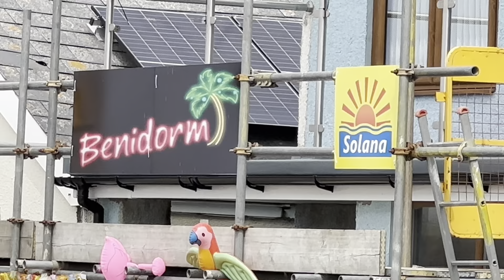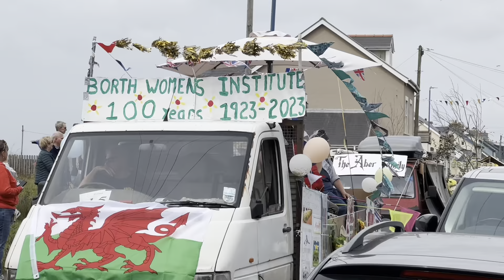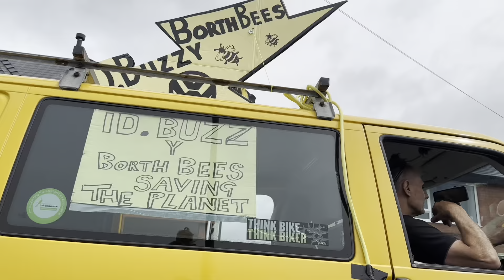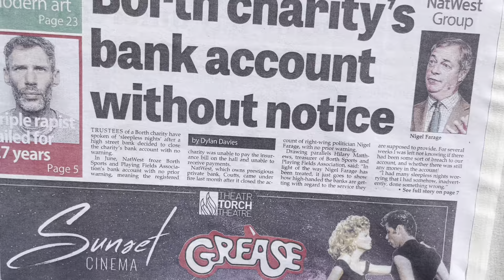Welsh CARNIVAL is Back After Struggles With Bank - Borth Carnival August 4 2023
This week on Third Rate content, we take in the street parade of Borth carnival , Ceredigion West Wales.
The Carnival is in its second year returning after ceasing during the events of 2020/21, although financial complications caused by a major high street bank have caused obstacles and consternation for those running the event.
Let’s see if any of this has effected the fun of a summer seaside carnival street parade here on TRc